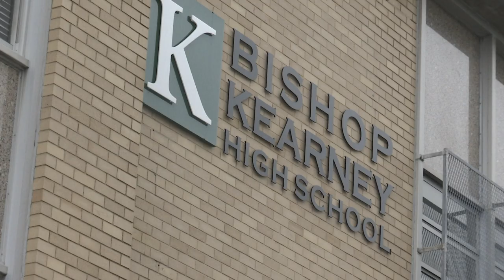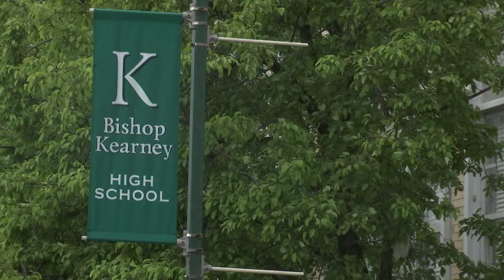Bishop Kearney Set To Close Due To Declining Enrollment And Rising Costs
The doors of the Bensonhurst school will shut for good on August 31. The school has been around since 1961.